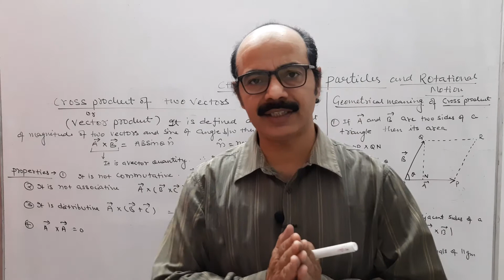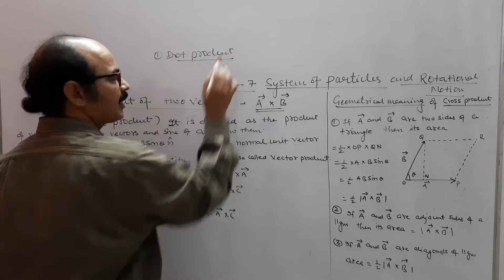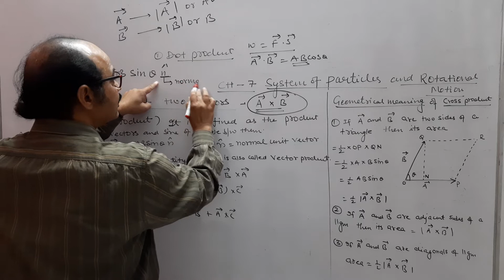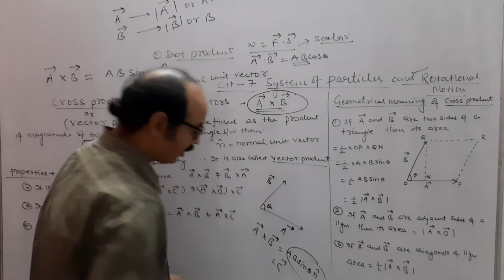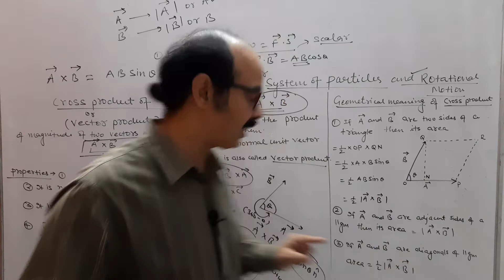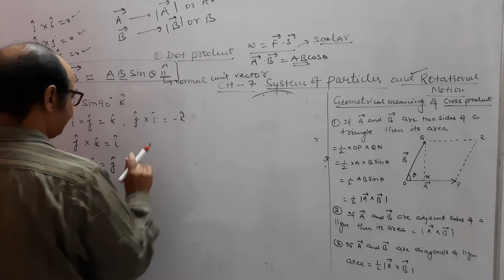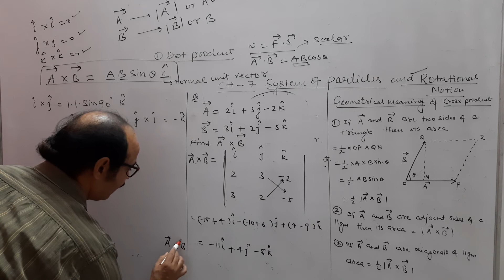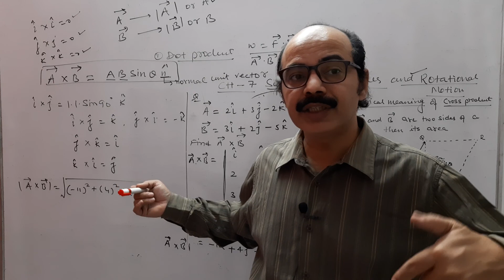Class 11th Physics video 4 of chapter 7